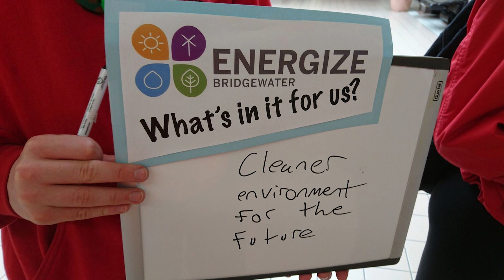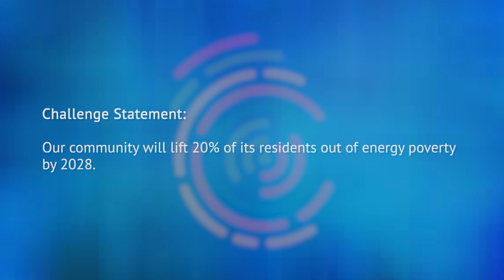Smart Cities Challenge: Finalist - Bridgewater, NS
The Town of Bridgewater, Nova Scotia is a $5 million prize category finalist in the Government of Canada’s Smart Cities Challenge.

Their Challenge Statement: Our community will lift 20% of its residents out of energy poverty by 2028.

The Smart Cities Challenge is a competition that calls on Canadian communities to explore how data and connected tech can achieve meaningful outcomes for residents. On June 1, 2018, 20 finalists were announced to go on to the next step of the Challenge. The final proposals are due on March 5, 2019, and the winners of the Challenge will be announced in spring 2019.